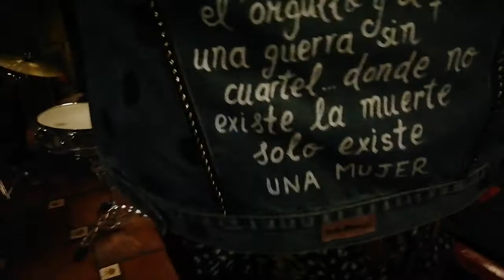José Antonio de torres